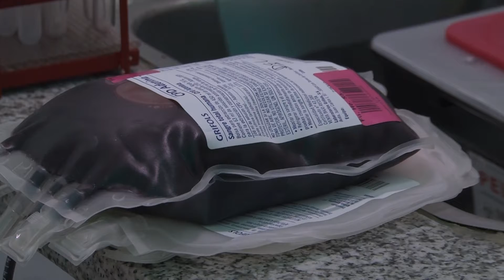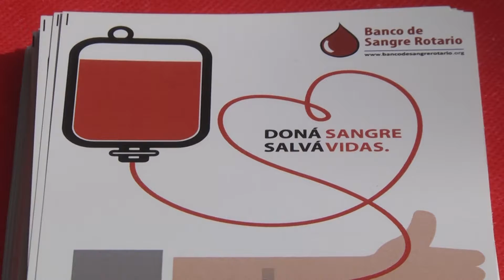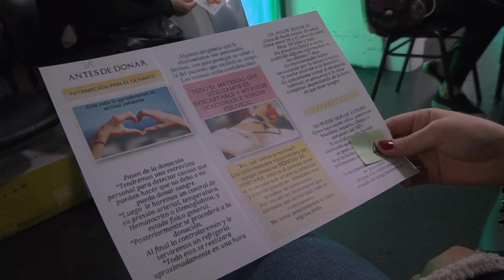Junto al Rotary Club realizamos la jornada ‘Donar Sangre Salva Vidas’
El Presidente del Concejo Deliberante, Santiago Aparicio, participó del evento en la Plaza Mitre para concientizar sobre la importancia de donar sangre. Hubo varios stands de las distintas áreas de Salud que realizaron controles a los vecinos. “Estamos contentos con los vecinos de San Fernando que se acercaron a donar y felices con el Rotary Club con el que venimos trabajando hace tiempo en distintos convenios”, resaltó el funcionario.